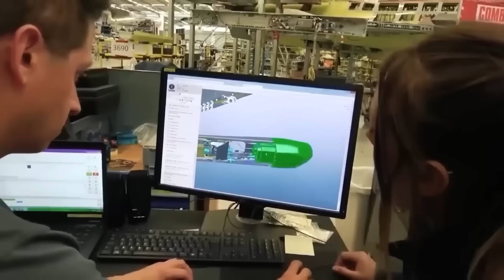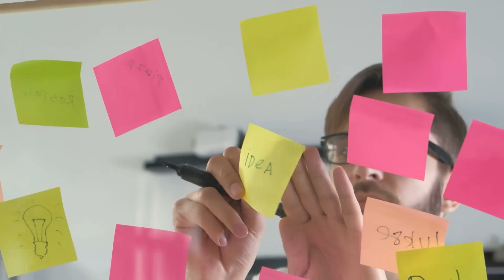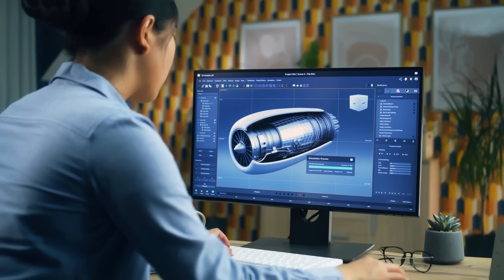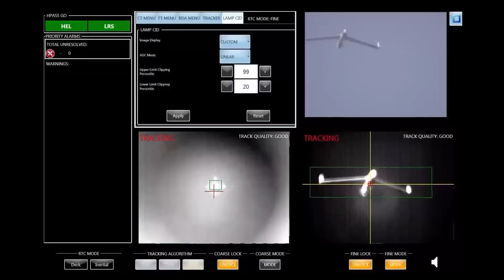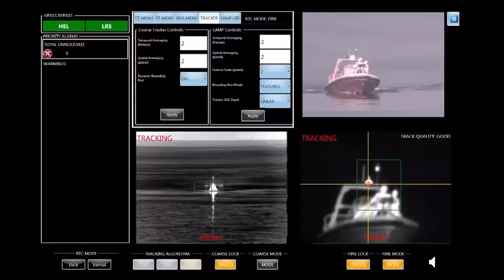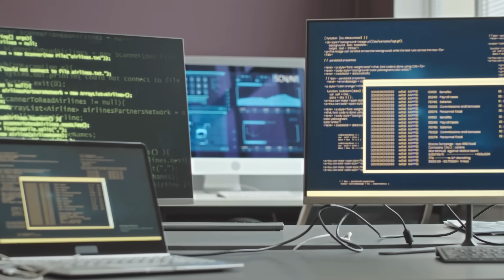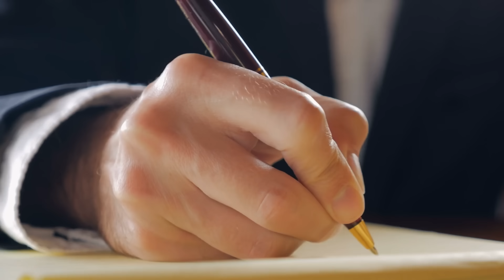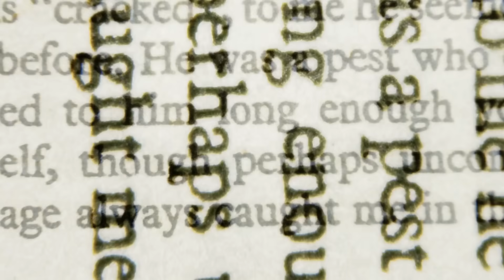BREAKING! US Air Force Declared DARKSTAR Is REAL!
Our current topic takes us far into the secretive world of modern warfare, where technological brilliance holds the key to dominance. Be prepared to be amazed as we reveal a weapon that the American military has kept a secret for many years—a weapon that pushes the limits of aeronautical engineering. In a time when flying dangers are getting advanced, making sure a country's skies are safe is super important. Today, we're taking you on a special trip where we'll uncover a big secret, kind of like pulling back a hidden curtain on military plans.